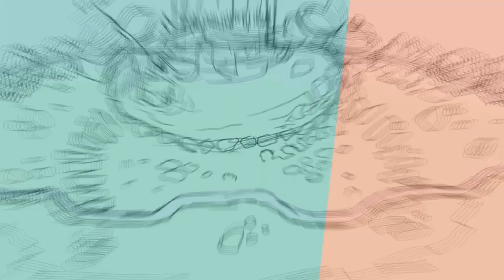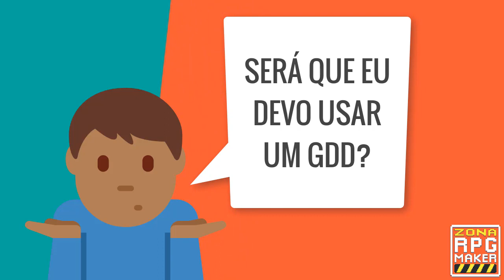GDD - Game Design Document - RPG Maker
GDD - Game Design Document - TUTORIAL ALTAMENTE NECESSÁRIO
Se você pretende embarcar em um projeto que pode levar meses para ficar pronto, tenha a certeza que você precisa aprender sobre este assunto para evitar um dos males que assola os desenvolvedores de jogos, o cancelamento de projetos por incapacidade, bugs, criticas, procrastinação e outras coisas